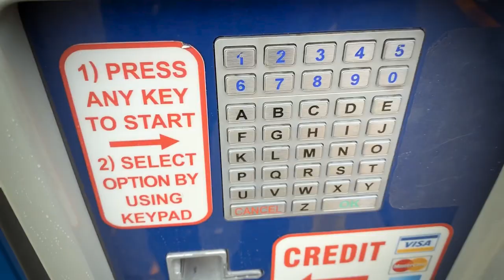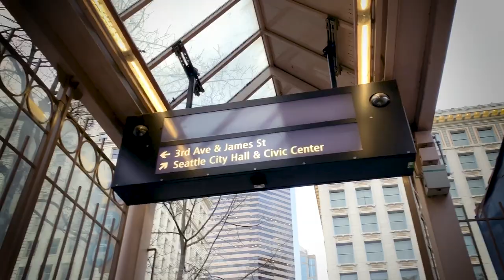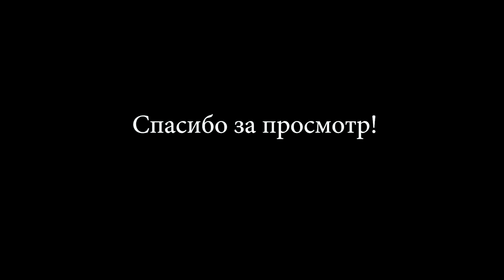VLOG IN DOWNTOWN OF SEATTLE | WA | USA ||LOST IN SEATTLE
VLOG #2

AMAZING VLOG IN DOWNTOWN OF SEATTLE | WA
 "LOST IN SEATTLE"

ВЛОГ В САМОМ БОЛЬШОМ ГОРОДЕ США
[ПРИВЕТ АМЕРИКА]

СЕГОДНЯ МЫ С МОИМ ДРУГОМ ПОТЕРЯЛИСЬ В ЭТОМ ОГРОМНОМ ГОРОДЕ, НО МЫ ВСЁ ЖЕ ХОТИМ ЕГО ИЗУЧИТЬ ПО ЛУЧШЕ, И ПО-ЭТОМУ МЫ БУДЕМ ПО ЧАЩЕ ХОДИТЬ ТУДА, ЧТОБЫ СНИМАТЬ НОВЫЕ ВЛОГИ.

 НАДЕЮСЬ НА ВАШУ ПОДДЕРЖКУ!

Я ОЧЕНЬ СИЛЬНО ЛЮБЛЮ ГОРОД СИЭТЛ

ИТАК,

НАСЛАЖДАЙТЕСЬ ПРОСМОТРОМ!

ЕСЛИ ЕСТЬ ИДЕИ ДЛЯ НОВЫХ ВИДЕО, ПРЕДЛАГАЙ В КОМЕНТАРИИ ИЛИ В ЛИЧНОЕ СООБЩЕНИЕ!

СПАСИБО ОГРОМНОЕ. Я ОЧЕНЬ ЦЕНЮ ВАШЕ ВНИМАНИЕ И ПОДДЕРЖКУ!

ОЧЕНЬ НАДЕЮСЬ НА ВАШУ ПОДДЕРЖКУ!

С ВАМИ Я СМОГУ ЭТО СДЕЛАТЬ!

ABOUT SEATTLE:

Seattle (/siˈætəl/ (About this soundlisten) see-AT-əl) is a seaport city on the West Coast of the United States. It is the seat of King County, Washington. With an estimated 730,000 residents as of 2018, Seattle is the largest city in both the state of Washington and the Pacific Northwest region of North America. According to U.S. Census data released in 2018, the Seattle metropolitan area’s population stands at 3.87 million, and ranks as the 15th largest in the United States. In July 2013, it was the fastest-growing major city in the United States and remained in the Top 5 in May 2015 with an annual growth rate of 2.1%. In July 2016, Seattle was again the fastest-growing major U.S. city, with a 3.1% annual growth rate. Seattle is the northernmost large city in the United States.

The city is situated on an isthmus between Puget Sound (an inlet of the Pacific Ocean) and Lake Washington, about 100 miles (160 km) south of the Canada–United States border. A major gateway for trade with Asia, Seattle is the fourth-largest port in North America in terms of container handling as of 2015.

The Seattle area was inhabited by Native Americans for at least 4,000 years before the first permanent European settlers. Arthur A. Denny and his group of travelers, subsequently known as the Denny Party, arrived from Illinois via Portland, Oregon, on the schooner Exact at Alki Point on November 13, 1851. The settlement was moved to the eastern shore of Elliott Bay and named "Seattle" in 1852, in honor of Chief Si'ahl of the local Duwamish and Suquamish tribes. Today, Seattle has high populations of Native, Scandinavian, African, and Asian Americans, as well as a thriving LGBT community that ranks 6th in the United States for population.

Logging was Seattle's first major industry, but by the late 19th century, the city had become a commercial and shipbuilding center as a gateway to Alaska during the Klondike Gold Rush. Growth after World War II was partially due to the local Boeing company, which established Seattle as a center for aircraft manufacturing. The Seattle area developed into a technology center from the 1980s onwards with companies like Microsoft becoming established in the region; Microsoft founder Bill Gates is a Seattleite by birth. Internet retailer Amazon was founded in Seattle in 1994, and major airline Alaska Airlines was founded in SeaTac, Washington, serving Seattle's international airport, Seattle–Tacoma International Airport. The stream of new software, biotechnology, and Internet companies led to an economic revival, which increased the city's population by almost 50,000 between 1990 and 2000. Owing largely to its rapidly increasing population in the 21st century, Seattle and the state of Washington have some of the highest minimum wages in the country, at $15 per hour for smaller businesses and $16 for the city's largest employers.

Seattle has a noteworthy musical history. From 1918 to 1951, nearly two dozen jazz nightclubs existed along Jackson Street, from the current Chinatown/International District to the Central District. The jazz scene nurtured the early careers of Ray Charles, Quincy Jones, Ernestine Anderson, and others. Seattle is also the birthplace of rock musician Jimi Hendrix, as well as the origin of the bands Nirvana, Pearl Jam, Soundgarden, Alice in Chains, Foo Fighters and the alternative rock movement grunge.

EVGENY TYUTYUNNIK